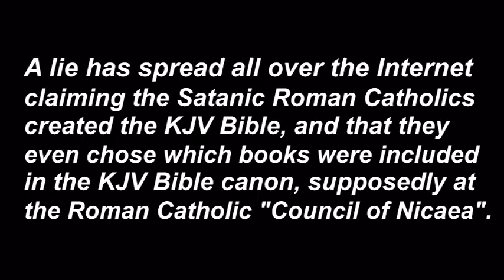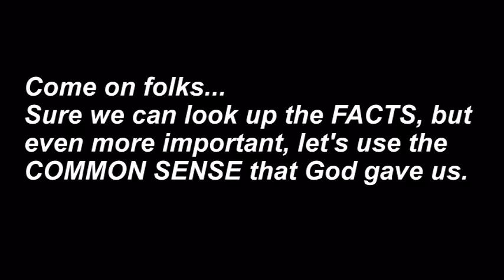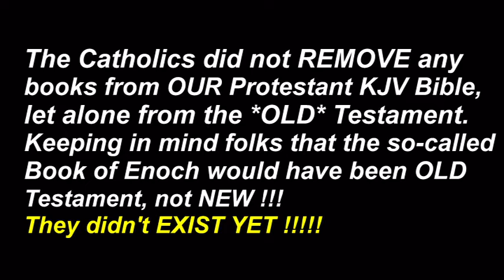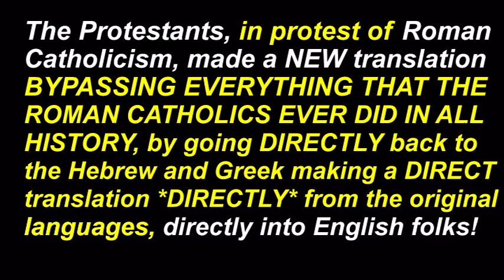Lies About Bible Origins DEBUNKED!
Of course the Catholics did NOT choose the Old or New Testament books of the Bible, but because of popular lies spreading recently claiming the Catholics removed books from OUR Bible, let's destroy these lies once and for all. 100% PROOF. These FACTS are easy to look up.

Let's spread THIS TRUTH all over the Internet!
God bless you and your studies, of the Bible :)